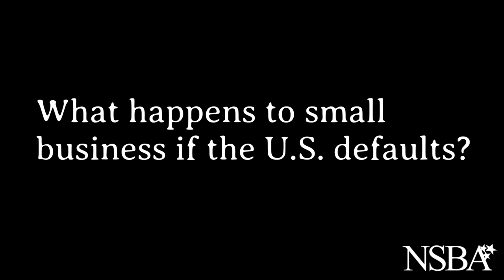Debt Ceiling: Default is Not an Option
Hear from NSBA President and CEO Todd McCracken and lending expert Marilyn Landis of Basic Business Concepts, Inc. about how the debt ceiling and potential default are impacting U.S. small businesses.